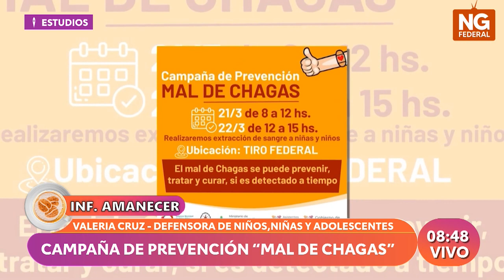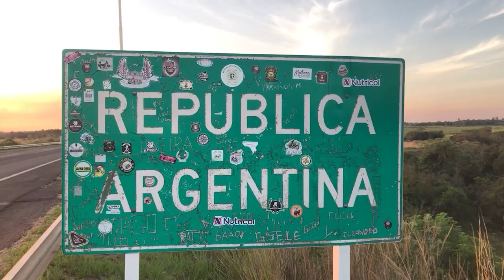NGFEDERAL - CRUZ - CAMPAÑA DE PREVENCIÓN “MAL DE CHAGAS” - ESTUDIOS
VALERIA CRUZ - DEFENSORA DE NIÑOS,NIÑAS Y ADOLESCENTES